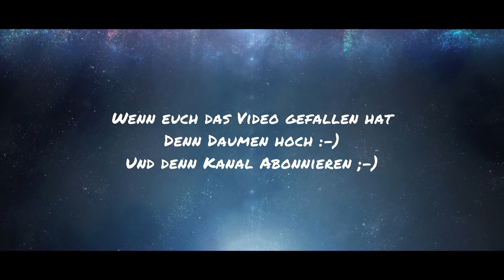Eine Strecke von ca: 5 km geflogen ;-)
In der Nähe von Euskirchen ( das Milchhäuschen) Richtung Odendorf und zurück ;-) die höhe betrug  ca 50 - 60 m
Gesamte Flugzeit war ca 6-7 min